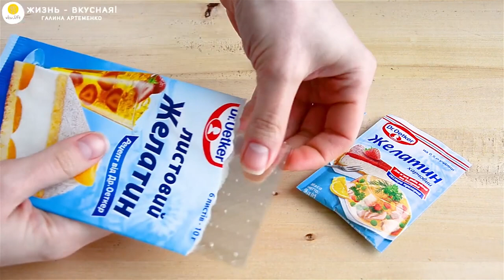Про кохання. Родина чи кар'єра? Надмірна та жорстока? | Жіноче ток-шоу 3G+M | телеканал Вітер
Говорять, що бізнес-леді стають надмірними та, часом, жорстокими. Чи правда це з’ясуємо в сьогоднішній програмі. Про те, як знайти гармонію у родині та поєднати в собі успішну бізнес-леді, щасливу маму та дружину говоритиме Катерина Лунгул із гостями:

- Катерина Стерпул, дружина та мама 2 дітей, керівниця мережі туристичних агенцій “Join up” у Кропивницькому;
- Наталі Городова, бізнес-леді, дружина та мама 2 дітей, засновниця школи-студії Наталі Нейлс;
- Іван Верескун, священик Благовіщенського храму, протоієрей;

І не забуваємо, що завтра день закоханих, тому у нашій програмі ви знайдете корисні поради, як підготуватися до свята. Навчимося робити макіяж за допомогою підручних косметичних засобів разом із стилістом - візажистом Оленою Єгоричевою та оформляти фуд-букет разом із студією "Gruzi byket".  А ще спробуємо приготувати смачний кулінарний шедевр від Галини Артеменко із блога "Жизнь-вкусная"

Не пропустіть буде цікаво!